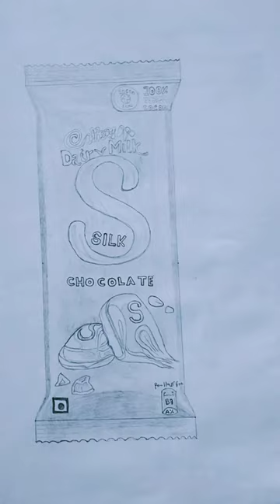dairy milk drowning shorts video 🥛